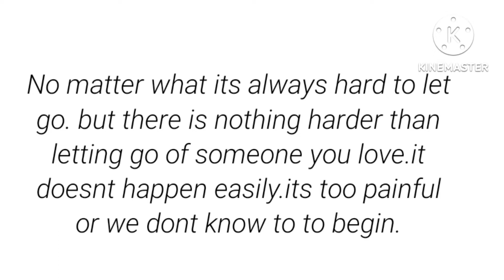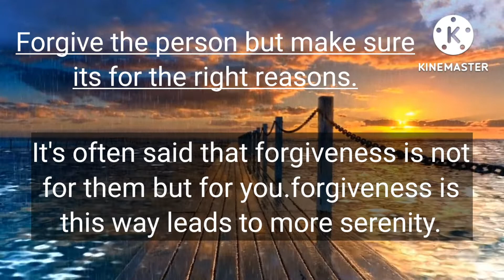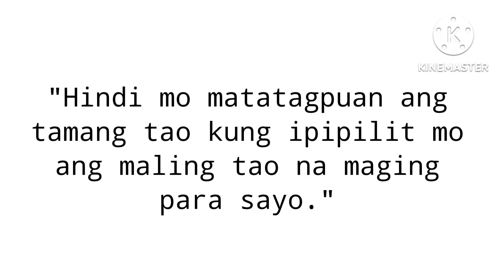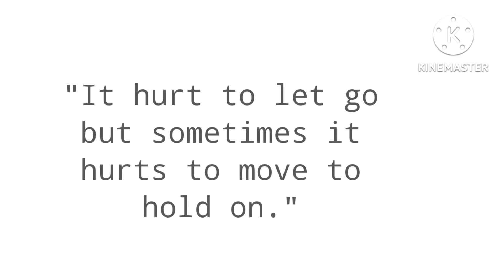Tips how to letting go from someone you love(ldr)🇵🇭💚🇳🇿